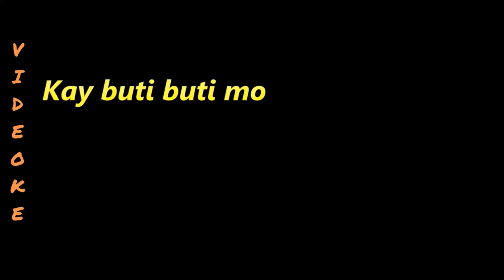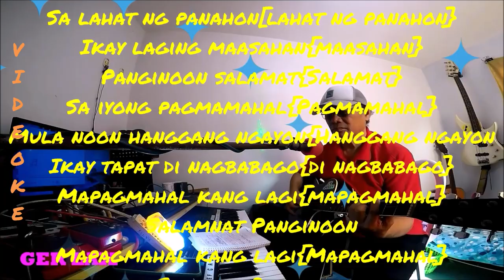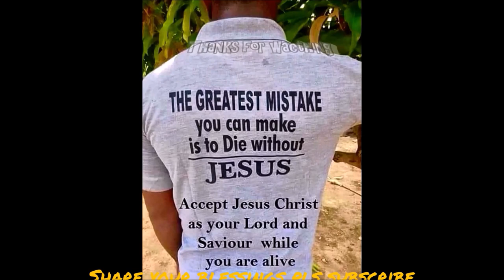Kay buti buti mo aking Panginoon videoke